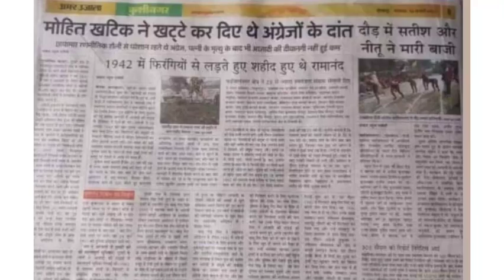खटीक जाति के वीर योद्धाओं का इतिहास new song